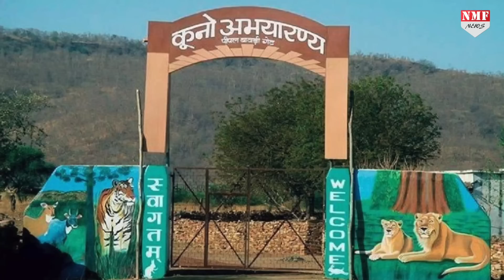PM Modi के लिए Africa से आ रहा जबरदस्त तोहफा, जिसके दहाड़ से दहल जाएंगे विरोधी !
DHEERENDRA
kk